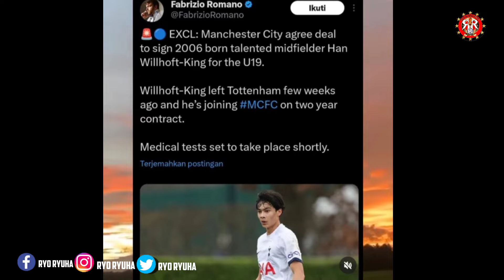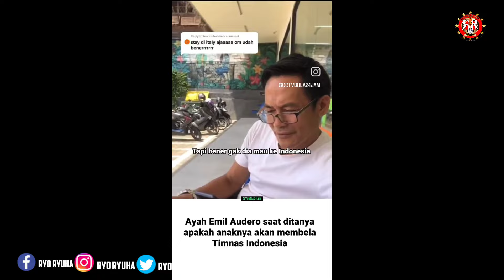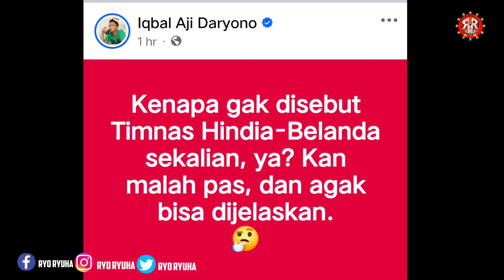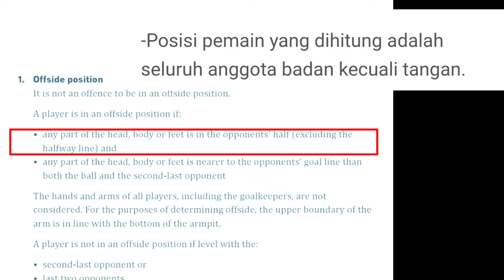Jairo Masuk,Indonesia lolos Piala Dunia 🔥Bojan Hodak vs Pt.lib 🔥Berita Liga 1